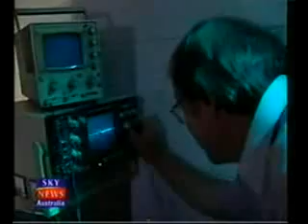Free Energy John Christie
Information from Rex Research.

Two Cairns inventors yesterday unveiled a world first commercial machine which can power a house from a permanent, clean, green and virtually free energy source. The machine, developed by Brinsmead mechanical engineer John Christie and Edge Hil electrician Lou Brits, has an international patent pending and is expected to go on the market for $4000-$5000.

Relying on the attraction and repulsion of internal magnets, the Lutec 1000 operates continually on a pulse-like current 24 hours a day - producing 24 kilowatts of power - once it is kickstarted from a battery source. The device is more than 500 per cent efficient, compared to a car which is less than 40 per cent efficient and loses power through heat and friction. No powerlines would be needed to distribute energy from the individual power sources. There is no heat, harmful emissions or airborne matter in the transmission. If it were not for the magnets, which have a life of 1300 years, and the battery pack, which has a life of about five years, the machine would be in perpetual motion.

A demonstration of the motor from the carpeted study of Mr Christie's Brinsmead home revealed the device in all its glory - bigger than the average cyclone back-up generator but much less noisy. M Christie and Mr Brits have been tinkering together on the motor in their spare time since they met in a Sheridan St cafe five years ago and began sharing ideas. One and a half years ago, the design was perfected and the pair lodged a patent with Brisbane patent attorneys Griffith Hack. Mr Christie said the next step was to develop a small-scale pilot plant in Cairns to begin distributing the motors to the places they were needed most - such as shops and homes in the power-starved Daintree region and the Torres Strait. He said the price tag for the devices could vary in remote locations depending on government rebates, freight and installation costs.